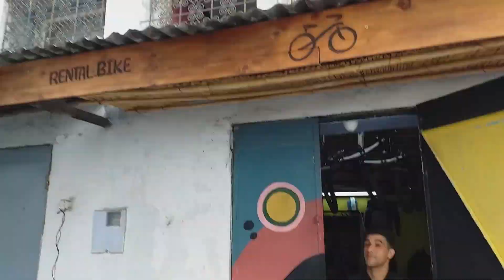A BIKING JOURNEY IN RABAT جولة بالدراجة بمدينة الرباط(PART2)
Le tour de Rabat à vélo جولة سياحية بالرباط على متن الدراجة